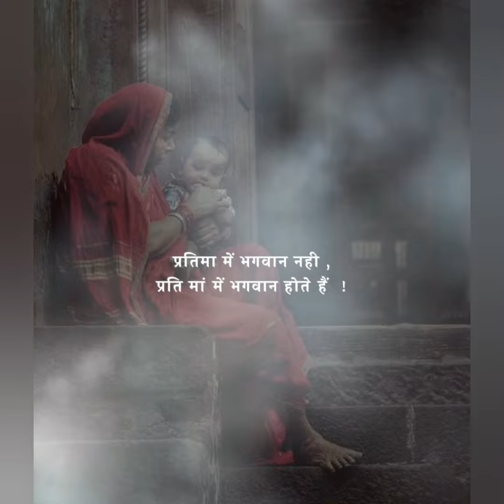मां। - Voice : Kuldeep Singh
Happy Mother's Day Wishes to all the Mother's and their children 🙂❤️